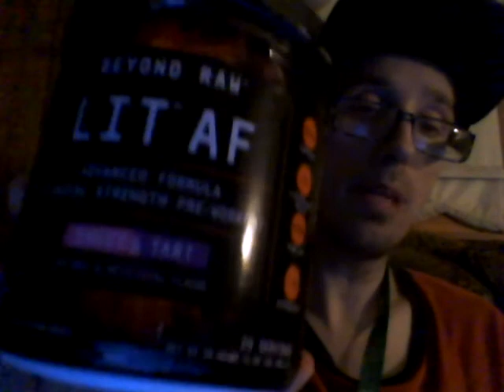Beyond Raw Lit AF Advanced Formula Sweet & Tart 5-30-20 Part 2!